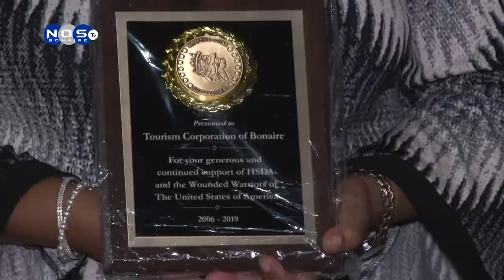Wounded Warriors 3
NOTISIA NOS TV A SOSTENE UN ENTREVISTA KU STEWARD SNYDER DI HANDICAPPED SCUBA DIVING ALLIANCE, KENDE NO POR GRADESI BONEIRU I SU HENDENAN SUFISIENTE PA LOKE A HASI PE I E GRUPO DI WOUNDED WARRIORS KU A BISHITA BONEIRU DURANTE HOPI ANJA.